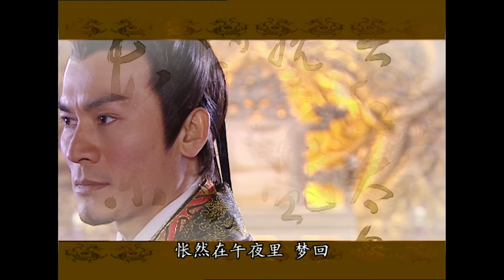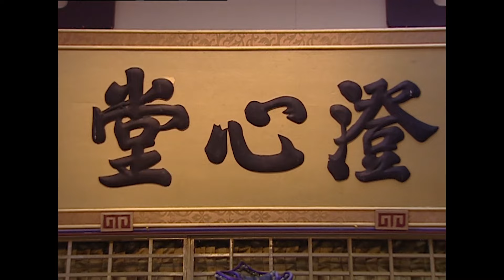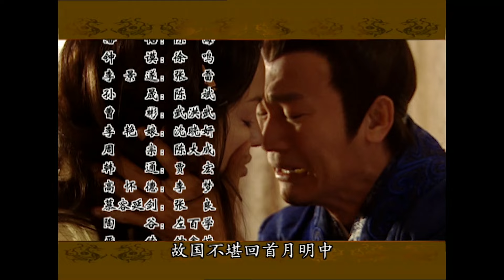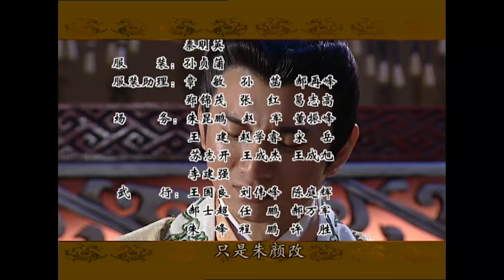【经典古装】《李后主与赵匡胤》34｜问君能有几多愁，他爱江山我爱美人｜ 吴奇隆 刘涛 黄文豪| 剧盒独播剧场